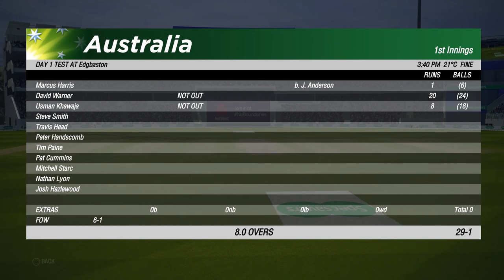Cricket 19 Ashes Playthrough (England) #4 | OUR FIRST CENTURY?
Let’s Play Cricket 19 – the brand new cricket game for PS4 and Xbox One and also out on PC and Nintendo Switch. Join me in my Ashes 2019 playthrough with England! With the likes of Joe Root, Ben Stokes and Jofra Archer in our ranks, can we lead the three lions to glory and regain that famous urn? Let’s find out!